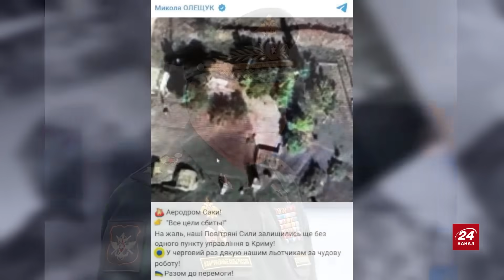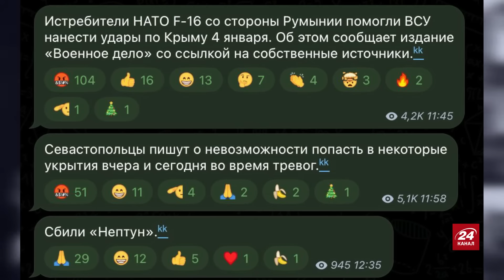СВІТАН: Ого! ЗСУ розгромили АЕРОДОРОМ у Саках / Удар по ППО Криму / Буданов ВІДПОВІВ Кадирову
Полковник ЗСУ у запасі та військовий експерт Роман Світан у новому військовому зведенні на 6 січня обговорив наступні теми:
– удар по аеродрому в Саках;
– ППО Криму знищено;
– Буданов відповів Кадирову.

00:00 Початок
00:14 Аеродром у Саках розбитий
03:07 Ліквідація російського генерала
04:55 Чим знищили позиції оккупантів у Криму
08:28 ЗСУ знищили російську авіацію
11:26 Кадиров готовий віддати полонених в обмін на зняття санкцій із родичів
18:44 Наступ армії РФ на Харків
21:30 Українське ППО успішно збиває російські ракети
24:28 Ураїнські пілоти навчатимуться за кордоном
28:34 Ситуація у Південній та Північній Кореї
31:46 Туреччина готова бути посередником у переговорах
37:08 Знищення Новоросійська - це початок звільнення Криму